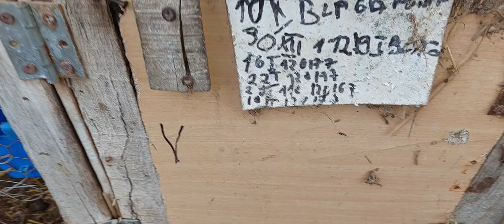Ferma daniel 14 martie 2023.Noutati de prin ferma.